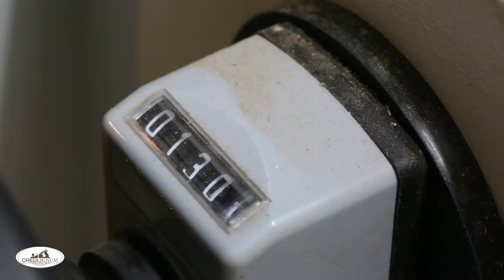Réalisation d'un support d'outils à main.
Dans cette vidéo je réalise une support pour outils à main avec du bois de récupération qui se trouvait dans mon atelier.

Rien de bien compliqué sachant que le design avait déjà été crée par Seb Gros du blog T2woodworks.wordpress.com.

Cette vidéo est réaliser en collaboration avec le site internet de mobiltecnica.com

Pour l'affleurage de mon gabarit j'ai utilisé une fraise a affleurer CMT référence: 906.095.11

Pour affleurer mes morceaux de bois j'ai utilisé Fraise CMT à défoncer, série longue  référence :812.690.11B

Pour réaliser mes trous oblongs j'ai utilisé une fraise CMT pour serrures Référence: 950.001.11